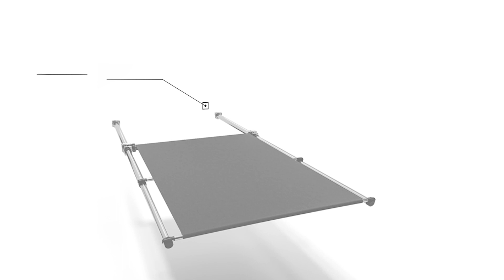Webasto Telescopic shade 2500 : the most robust shade system on the market 🚀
🧐 Discover our new customizable marine shade system, the only shade on the market that can stay fully extended while motoring on the water and at high speeds.

• Customizable widths up to 8 feet (2500mm)
• Self-adjusting within 5 mm
• High-quality, eco-friendly shade fabric
• Marine-grade stainless steel tubing
• Easily retrofitted or integrated by boatbuilders